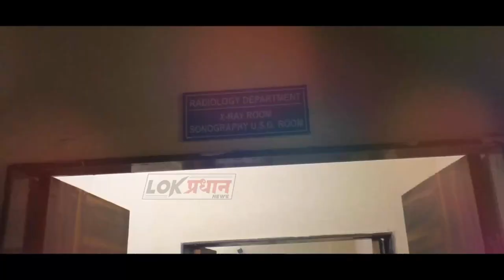सोलापूर ब्रेकिंग महावितरणचा कनिष्ठ अभियंता एसीबीच्या जाळ्यात